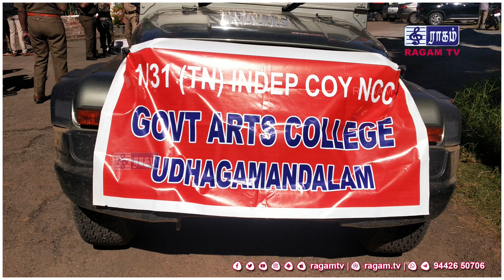ஊட்டி அரசு கலை கல்லூரியில் NCC மாணவர்களுக்கு மலையேற்றம் நிகழ்ச்சி | RAGAMNEWS